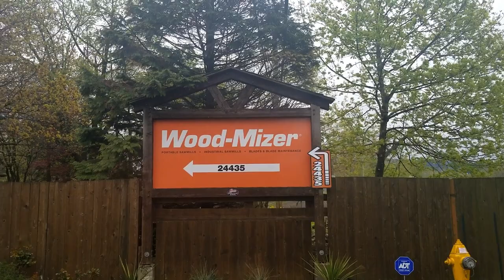Wood Mizer Saw Mills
Hey All, welcome to The Bearded Woodworker. In this episode, I met up with Northwest Sawyer and The Bearded Giant and we went to Fairview, Oregon to the Wood Mizer store for their Open House, which they performed multiple demonstrations of all their portable saw mills. We had a great time and this is some of the footage I caught to share with you.

and